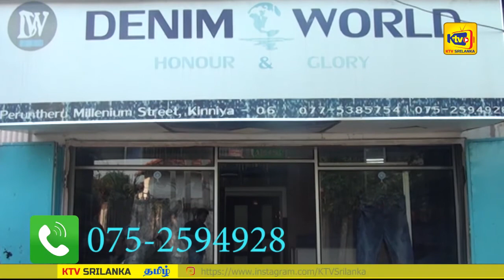பயங்கரவாதிகளினால் நடாத்தப்ட்ட குண்டுத்தாக்குதலில் பாதிக்கப்ட்டவர்களுக்கு நஷ்ட ஈடு வழங்க படவில்லை